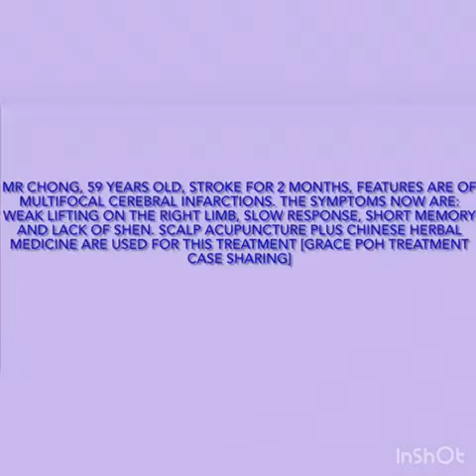Stroke Patient with memory loss and slow response .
Mr Chong, 59 years old, stroke patient.  CT shown : features are of multifocal cerebral infractions. The symptoms are : weak lifting on the right limb, slow response, short memory and lack of Shen. Scalp acupuncture plus Chinese herbal medicine are used for this treatment.